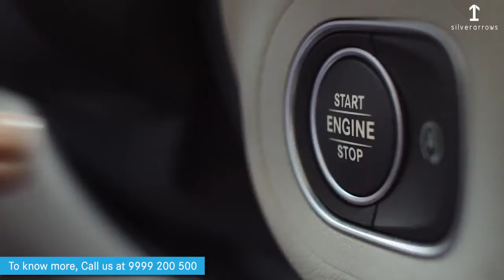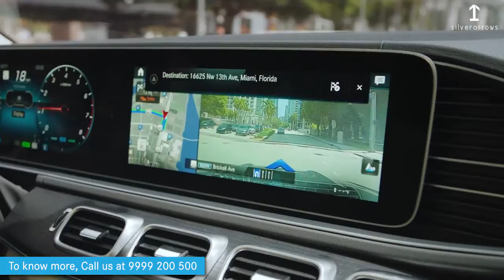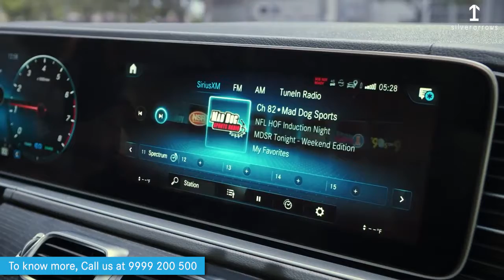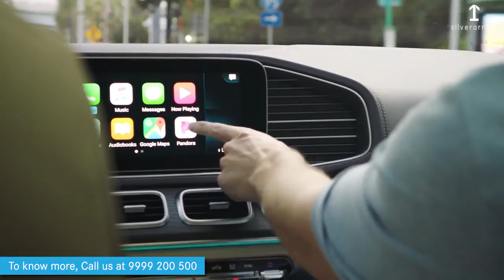The All-New Mercedes Benz GLS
Onwards and upwards to conquer new milestones. If you have a habit of stopping at nothing, the all-new Mercedes-Benz GLS perfectly complements your restless spirit. Its bold new exteriors along with unparalleled luxurious interiors make it a force to be reckoned with.